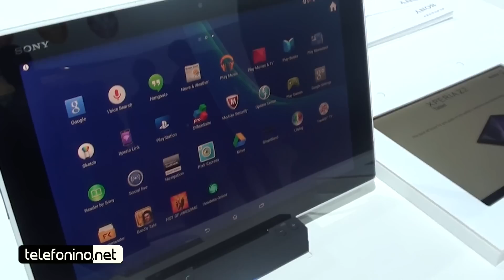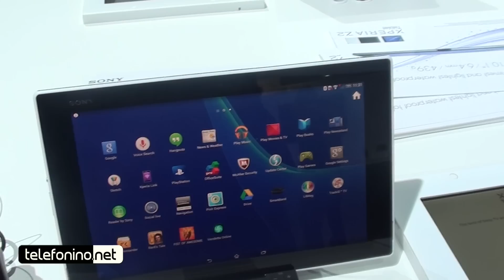MWC2014 - Sony Xperia Z2 Tablet: la videopreview di Telefonino.net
Antonio Monaco (@cinquetacche) per Telefonino.net